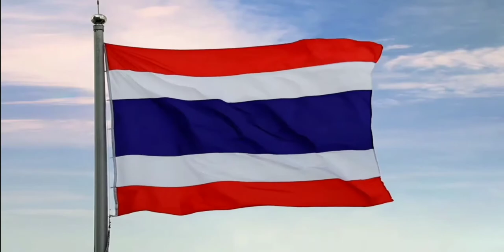เพลงชาติไทย - แจ้งผังรายการ - ท ทุกวัย - Jingle ช่อง 7 HD | 19 พฤศจิกายน ปี 2564